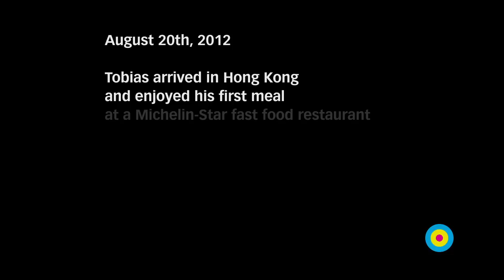Michelin-Star Fast Food Restaurant: Tim Ho Wan 添好運點心專門店 / 2012 / SML Hong Kong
Tobias arrived in Hong Kong on Monday morning on August 20th, 2012. To begin his first Michelin-Star tour in Hong Kong, he visited one of Hong Kong's specialties: Michelin-Star fast food restaurants. While dining at Tim Ho Wan Dim Sum Specialists in Sham Shui Po, a television crew was shooting a program and he was asked to be interviewed because of his amazing good looks. This is what happened that day.

More info about the dish Tobias reviewed:

Lotus leaf rice / Chicken sticky rice (糯米雞 lo6 mai5 gai1): Glutinous rice is wrapped in a lotus leaf into a triangular or rectangular shape. It contains egg yolk, dried scallop, mushroom, water chestnut and meat (usually pork and chicken). These ingredients are steamed with the rice and although the leaf is not eaten, its flavour is infused during the steaming. Lo mai gai is a kind of rice dumpling. A similar but lighter variant is known as "Pearl Chicken" (珍珠雞 jan jyu gai).

Tim Ho Wan, the Dim-Sum Specialists
G/F, 9-11 Fuk Wing Street, Sham Shui Po
添好運點心專門店
深水埗福榮街9-11號地下

CC-BY-SA 2012 See-ming Lee 李思明 / SML Universe